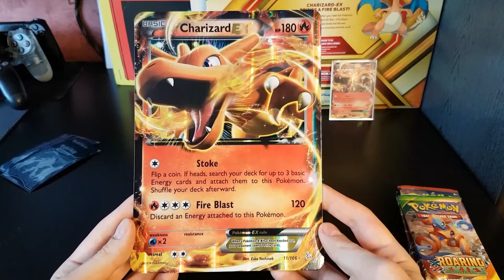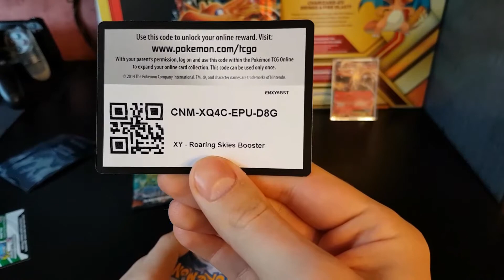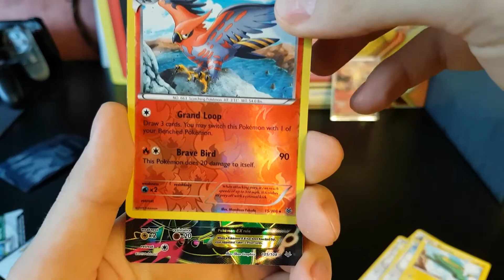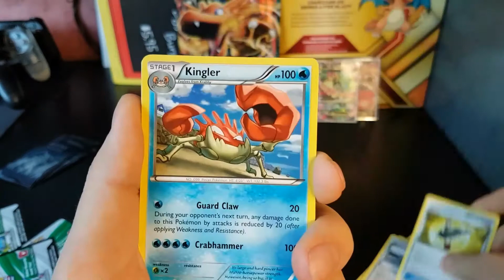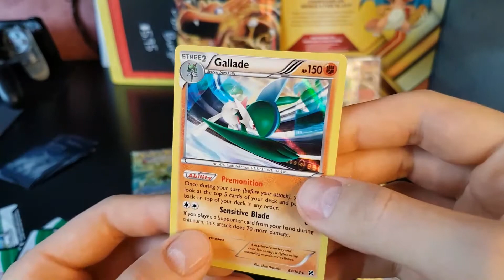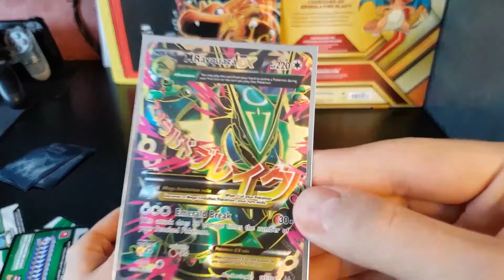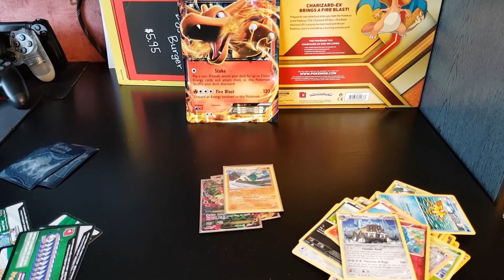Karty Pokemon #12 - Charizard EX box + Giveaway Pokemon Online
Materiał z unboxingu/unpackingu kolejnego zestawu z serii XY - Charizard EX box. Udało się wyciągnąć coś fajnego ? Zapraszam do oglądania!.

UWAGA - W tym odcinku eksperymentalnie włączyłem reklamy. Zrobiłem to, ponieważ zamiast rozdawać jakieś gadżety rzadko w konkursach, mógłbym to robić znacznie częściej. Cała kasa z reklam będzie szła na giveawaye. Z doświadczenia wiem, że ADBLOCK wszystko sprawnie blokuje, ale jeśli komuś to przeszkadza - proszę o odpowiedni komentarz pod filmem.